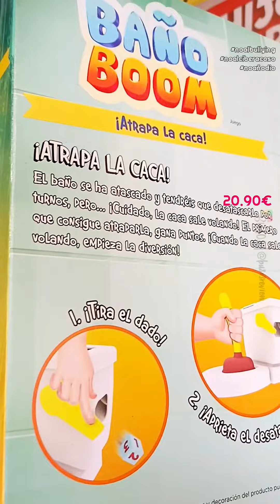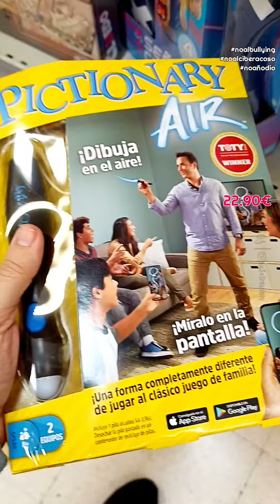Si me estoy volviendo escatológico o veo nada más que cacas 😂 Carrefour